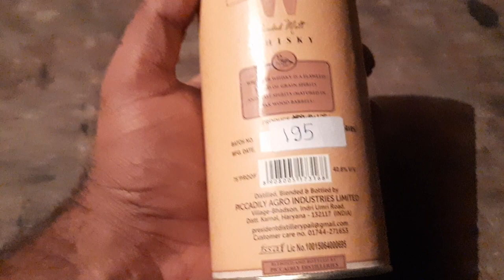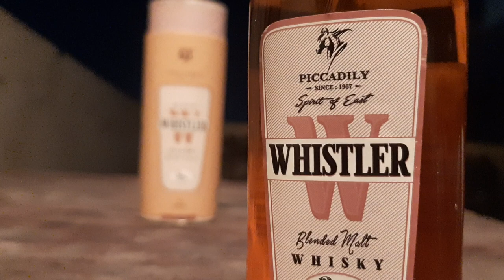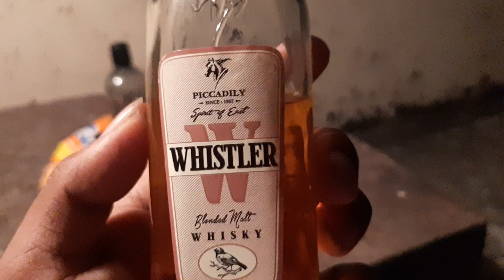Whistler Whisky 195s Delhi